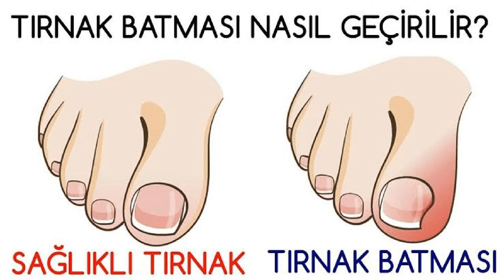Tırnak batması nasıl geçer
Sorularınız varsa lütfen sorun birlikte değerlendirelim acil bir durum varsa kesinlikle doktora gidin.(İltihaplanma ve buna bağlı ateş vb belirtiler olabilir)